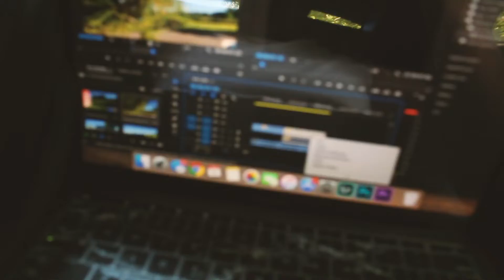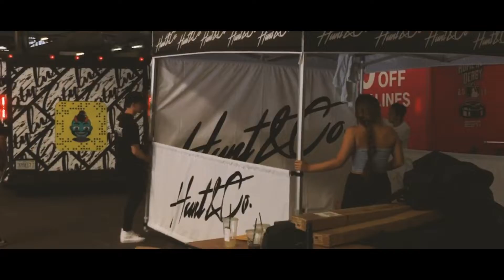AutoCon NYC 2018 | 5-Minute Film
Hope You Guys enjoyed the small film of the show. I was not able to cover all the skill builds, but I got a pretty good sum of the full event. Was definitely a dope experience.

Sunshine by MrTrakky
Insane bt Chris Wolf
love is real by Moods